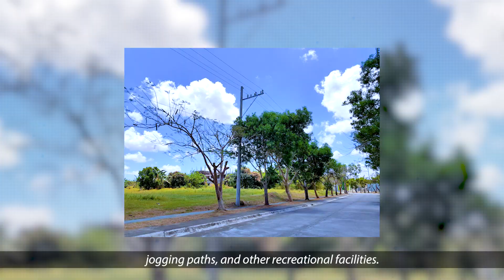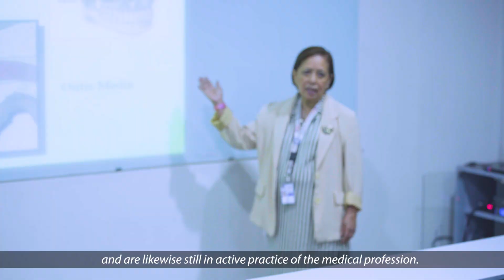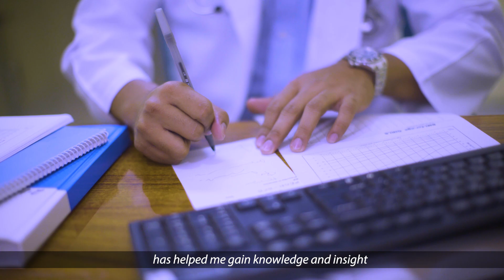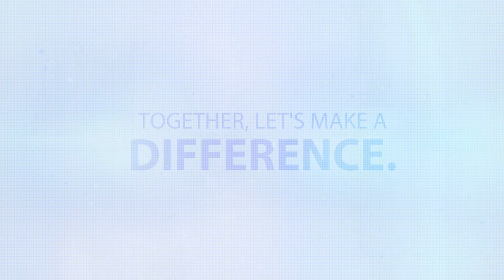AMA School of Medicine AVP - Video Orientation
AMA School of Medicine is member of the AMA Education System and a popular choice among students from different countries for internationally-recognized med school in the Philippines.